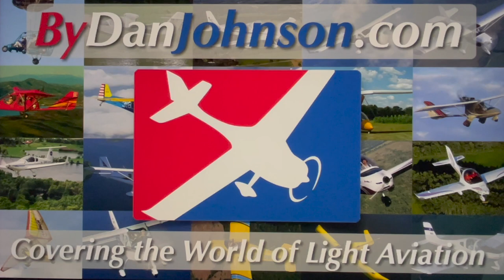Building Light-Sport Aircraft Aircraft in Ukraine in 2022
Talk about difficult… Being in the light aircraft manufacturing business can be challenging enough, but carrying on in a war zone is positively frightening. Nonetheless, some true heroes of light aviation continue to go to work even as bombs fall and missiles fly to build aircraft that the rest of us can enjoy. This video touches on a couple of them very briefly.